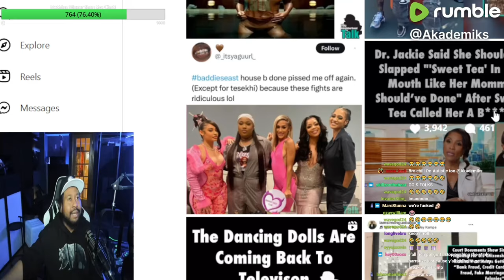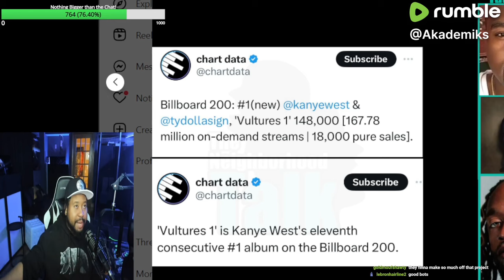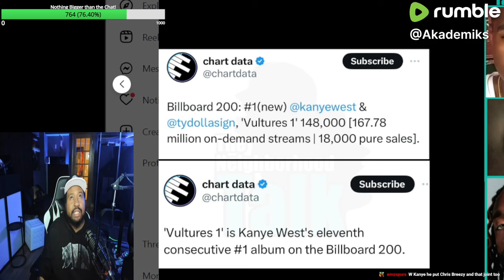Ye #1! DJ Akademiks speaks on Kanye West’s “Vultures” going number 1 on the Billboard Charts!